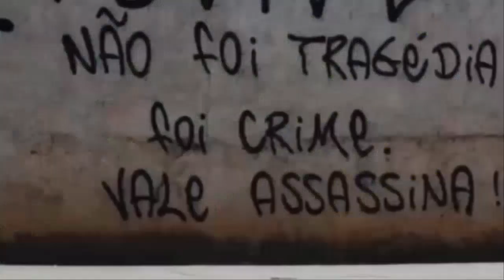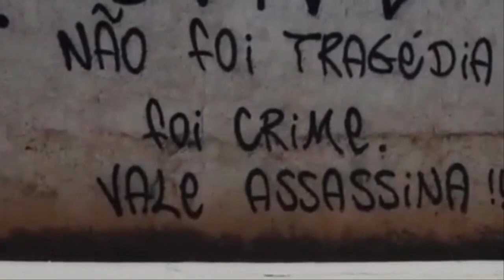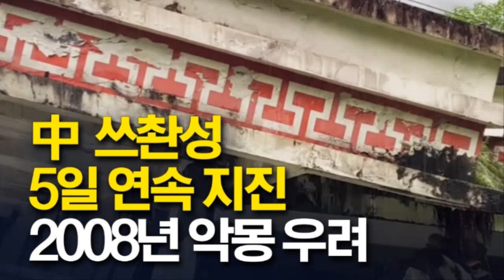[속보]中, 화산연쇄폭발 폭우,강진발생 사재기에 공항폭동까지 난리난 중국 기습적 폭우와 지진에 중국 항저우만 대교 붕괴 댐붕괴 물폭탄 도시 초토화 싼샤댐 붕괴 초읽기